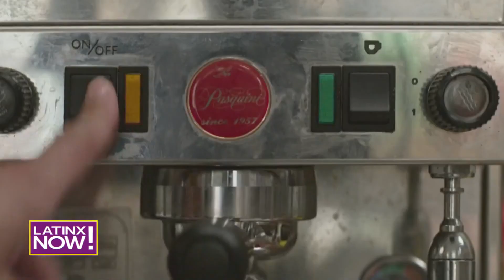Adelanto de estreno de películas en el 2020 | Latinx Now!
Latinx Now! En el 2020 veremos muchas producciones en las cuales los superhéroes o los personajes principales son mujeres y también se verán muchas secuelas o segundas partes de películas y un musical con representación Latinx. Entérate de los detalles.